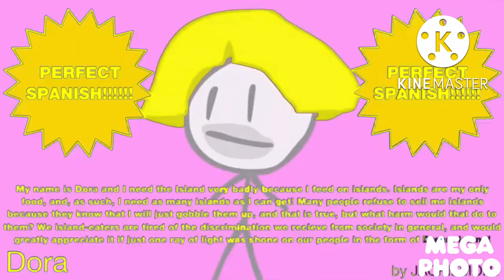BFDI Auditions Enhanced With Popcorn